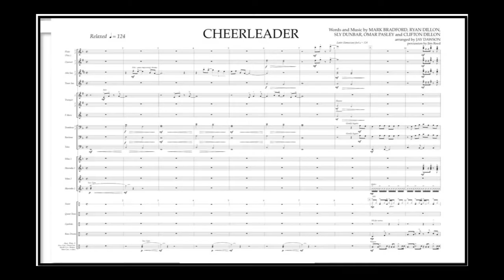Cheerleader - arr. Jay Dawson (A*)